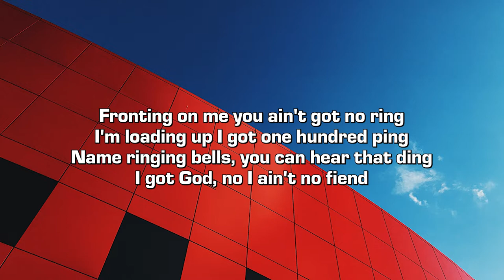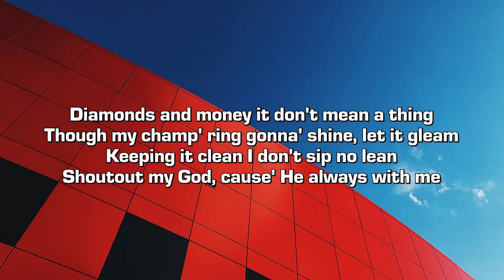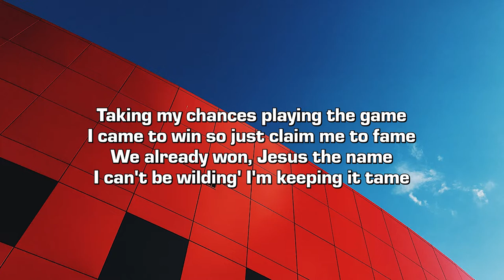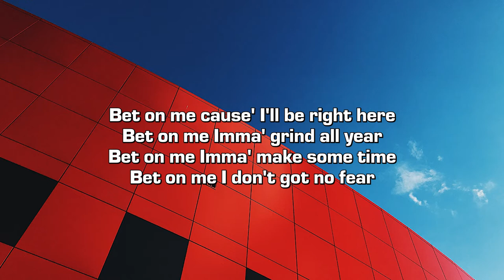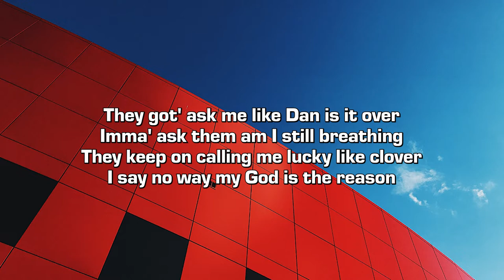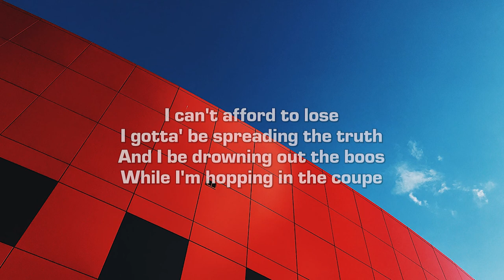DANMAR - Afford to Lose (Lyrics)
Credits:
➤ Produced by EK864